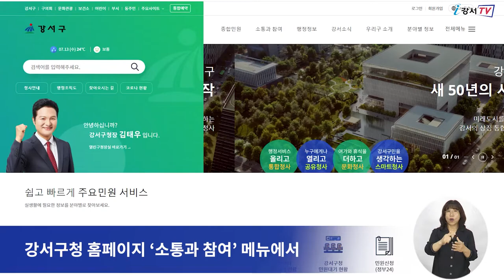[CC]소상공인을 위해 무료 전기안전점검 지원합니다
강서구가 소상공인의 일상 회복을 돕기 위해
무료 전기안전점검을 실시합니다.

이번 무료 전기안전점검은
코로나19 장기화로 피해를 입은 소상공인의 안정적인 일상 회복을 돕고
전기 사용이 급증하는 여름철 누전 화재 사고를
사전에 예방하기 위해 마련됐습니다.

대상은 강서구에 사업자 등록을 한 소상공인 중
코로나19로 집합금지나 영업제한 조치가 내려졌던 업종 880곳으로
강서구청 홈페이지 ‘소통과 참여’ 메뉴에서
사업자등록증 1부를 첨부해 신청하면 됩니다.

점검 항목은 전기 누전 확인 절연저항 측정,
누전차단기 설치 및 정상 작동 여부 등으로
점검 후 문제가 발견되면 정비 및 부품 교체도 무상 지원합니다.

 - 영어 : 이명준
 - 베트남어 : Do Thi Kieu Trinh
 - 중국어 : 강형월
 - 일본어 : IWAYA SATOMI